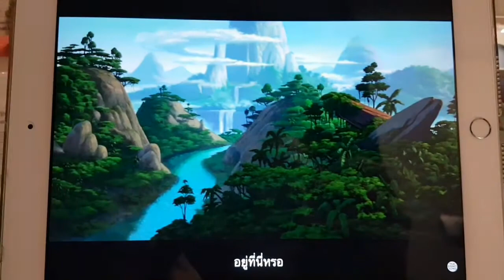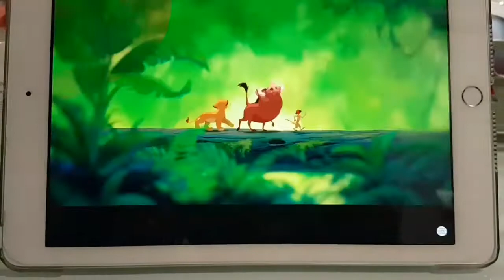The Lion King, Hakuna Matata ฮาคูน่า มาทาท่า ภาคเสียงโดย โมโน 5 ขวบ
ภาคเสียงแบบไม่ต้องดูภาพ แต่ตรงเป๊ะ